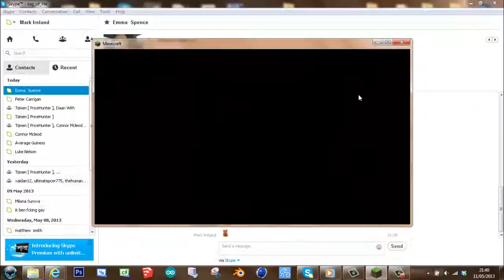Minecraft Part 3 Diamonds and them EVIL CREEPERS!!!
So guys it is part 3 of the minecraft Survival series YEY!